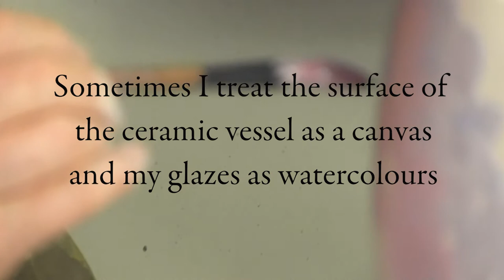Painting with under-glaze on a ceramic vessel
Fran Smith from the Kiama Ceramic Art Studio demonstrates how she uses underglazes to decorate the surface of a large ceramic vessel. Her technique borrows from watercolour techniques where every brushstroke counts.